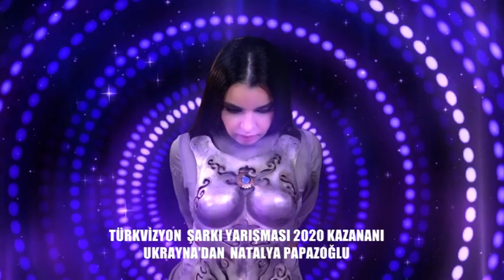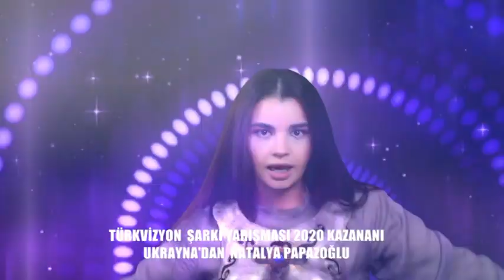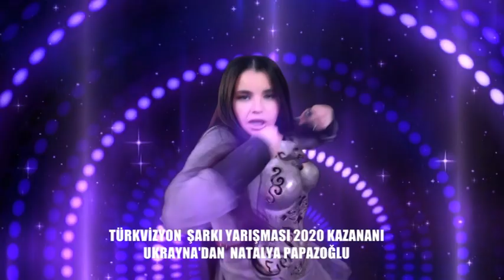TÜRKVİZYON ŞARKI YARIŞMASI 2020 KAZANANI NATALYA PAPAZOĞLU